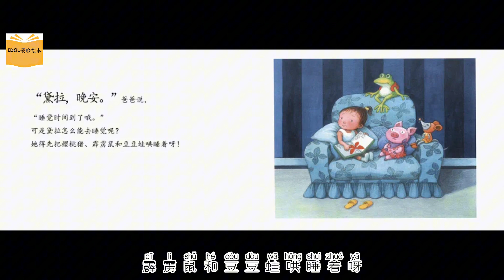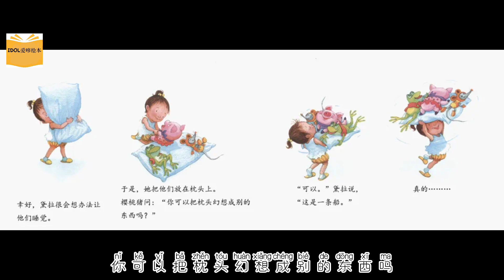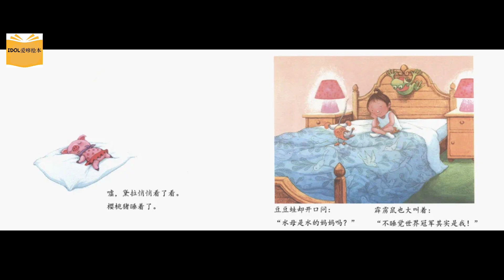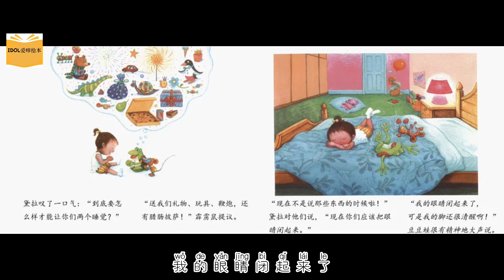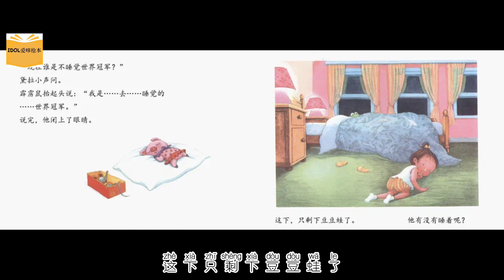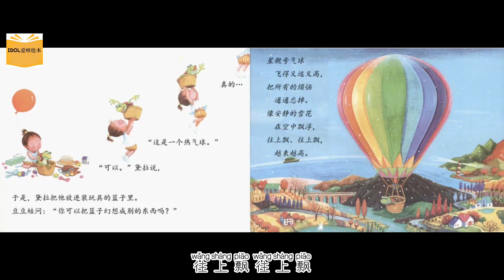《不睡觉世界冠军》| 中文有声绘本 | 睡前故事 | Best Free Chinese Mandarin Audiobooks for Kids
《不睡觉世界冠军》
🌟绘本简介：
睡觉时间到了，可是黛拉的玩具伙伴们樱桃猪、霹雳鼠、豆豆蛙还都很清醒呢。他们一点儿都不想睡觉！黛拉怎么才能让他们变成最快睡觉的世界冠军？

1.爱上你要讲的故事。
2.就像我们生活在平衡的呼吸之中，讲故事也需要呼吸，故事前施个魔法让一切都安静和慢下来。
3.找个让彼此舒服的空间，和不容易被打断的时间。(例如睡前时间)
4.将故事装进我们的心里或是打印出来讲述。
5.故事后不要试着去说教，和直接的表达故事的寓意。道理藏在故事之中，当说出来后，故事魔力就消失了。
6.不要频繁更换故事。重复性的讲诉故事有利于孩子发展构建图景、语言发展、认知理解以及安全感建构等的能力。
7、对于小孩子来说他们会比大孩子更喜欢重复和需要重复，在幼儿园一个故事一般讲三周，甚至四周。
8、享受与孩子在一起的亲子时光。